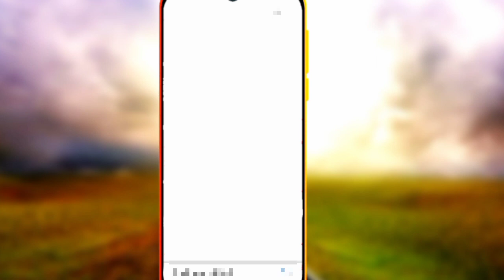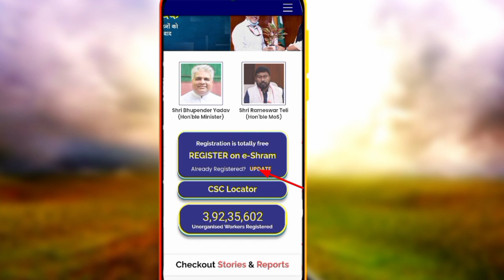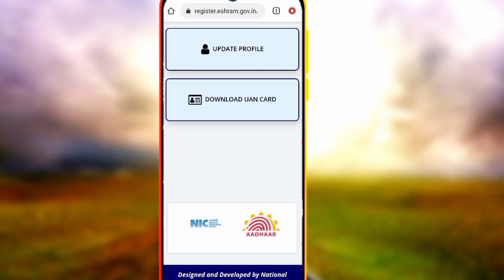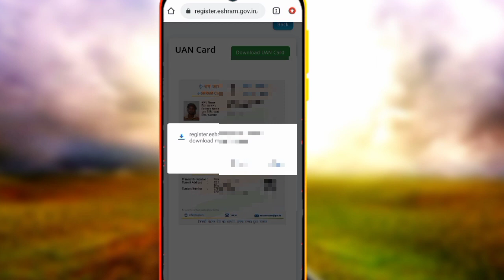E shram Card Kaise download Kare Mobile se 2022 | How to download eShram Card online | WhatTech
🙏🙏🙏NAMASKAR 🙏🙏🙏

दोस्तों इस वीडियो मे बताया गया है कि आपलोग ई शर्म कार्ड को कैसे डाउनलोड करेंगे अपने मोबाईल से घर बैठे